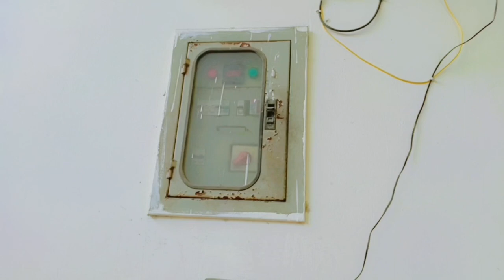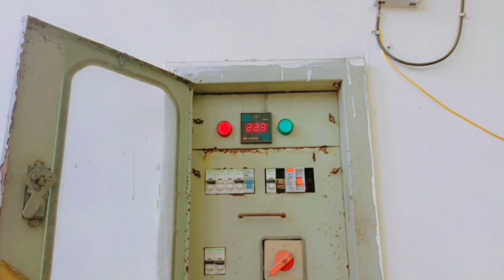Parrot Ko Bolna Kaisa Sikhao | How To Trane My Parrot To Speak | Start Mini Zoo | Punjabi Vlog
Parrot Ko Bolna Kaisa Sikhao | How To Trane My Parrot To Speak | Punjabi Vlog

Asslamualaikum friends !
I am here for you with all of my passion .My goal is to build a community that love pets and want to see content regarding pets . I will be sharing pets vlogs and All information in accordance with birds and animals that you will love to watch .I hope we will be like a family and i will consider you as my partners .This is just a start i want you guys to get engaged with our family and share my chanel to make it vast .This will give me more energy to work hard to give my best as it should be .So its a request for All of you to subscribe to my channel and share with your friends and family .❤️ That's it ! Have a nice day 😊

daily vlogs with ity
daily vlogs by fathima
daily vlogs usa